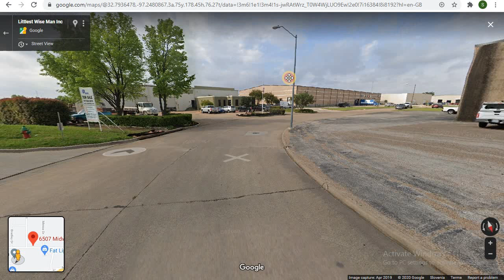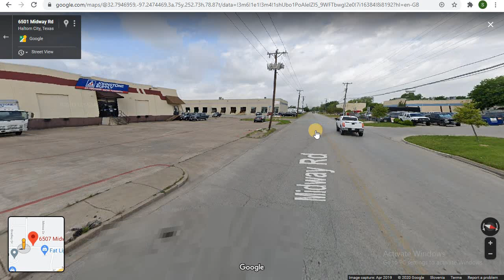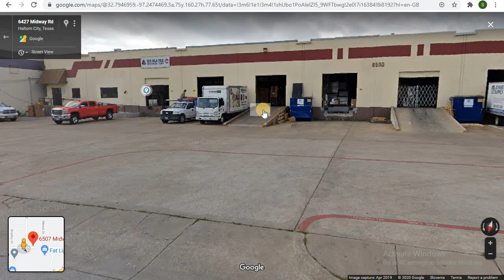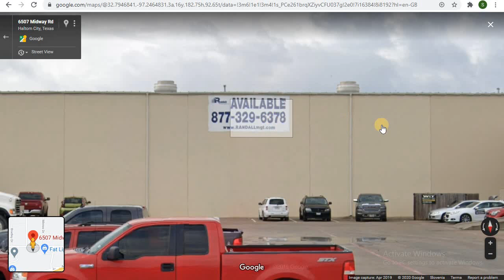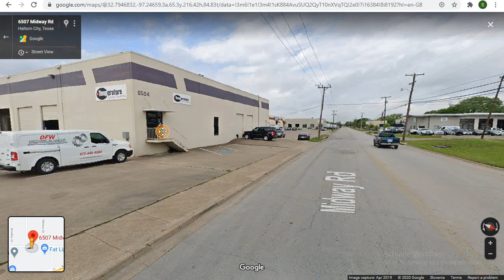MK Ultra in Dallas Texas via George Bush Donald Trump